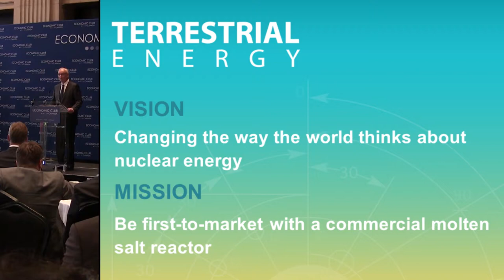6h02m57s03f Nuclear - Change the Narrative - Fulfill Promise of Safe & Clean Energy - TR2016a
We want to shift the narrative to an aspirational level. We believe that nuclear energy can realize its potential for safe, sustainable, reliable, and emission-free energy. -Hugh MacDiarmid of Terrestrial Energy